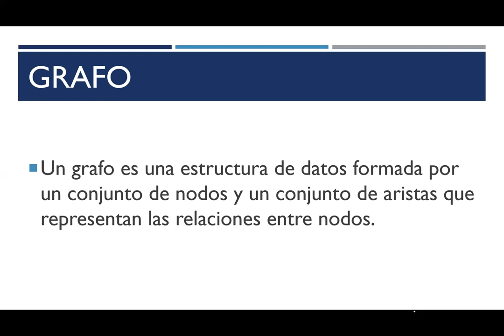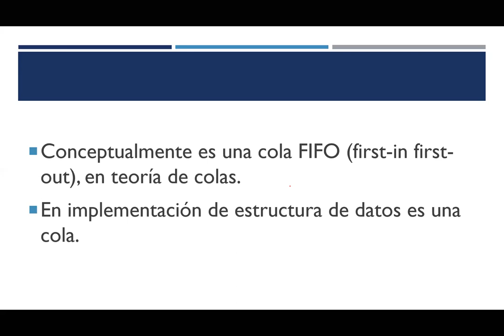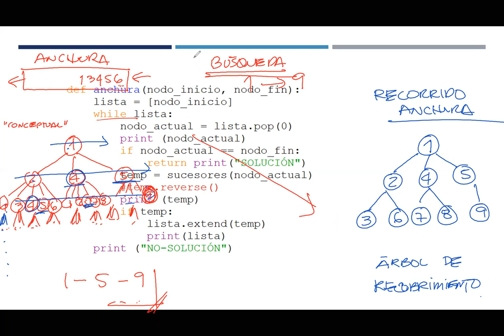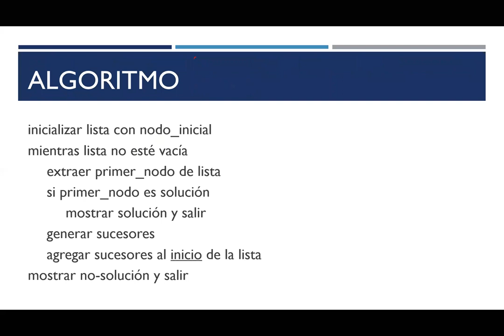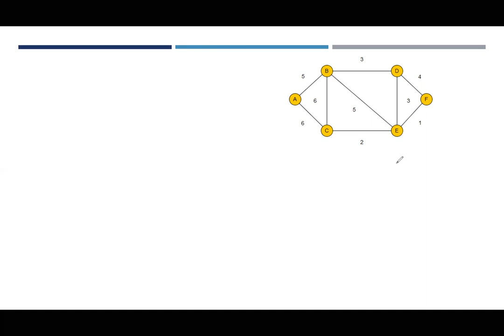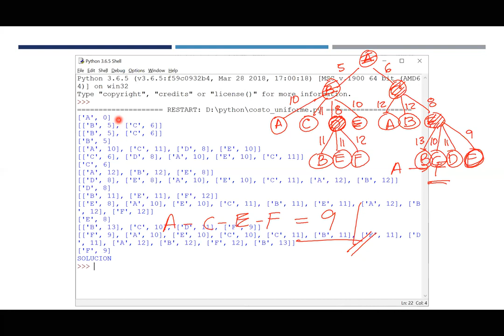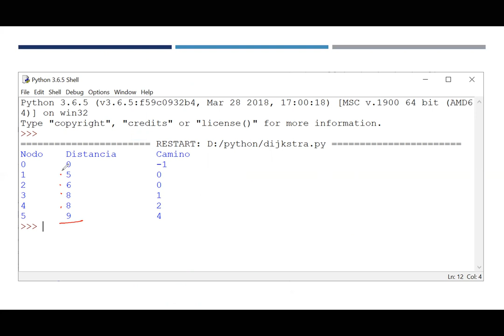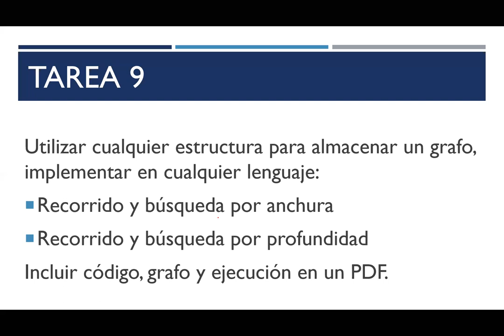EDD: 09 Grafos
Grafos